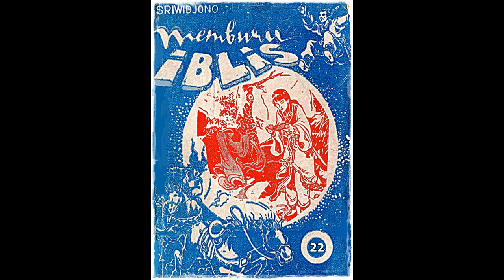Seri Cerita Silat Memburu Iblis Jilid 22